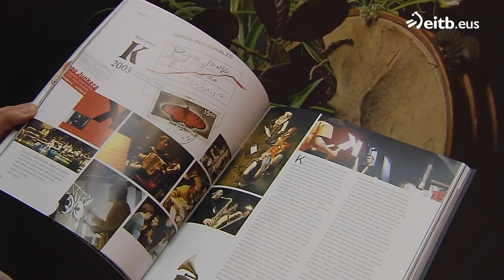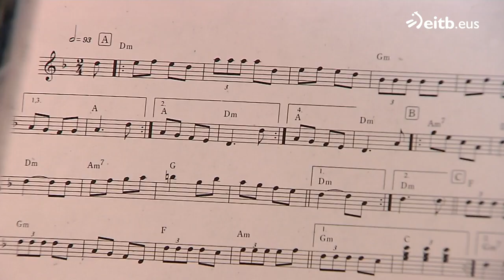Kepa Junkera presenta el libro ''Berpiztu'', con su discografía, fotos y partituras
En la presentación han participado Jesús Mari Lazkano, Mari Puri Herrero, Miren Asiain Lora, Erramun Mendibelarrea y Miriam Ocáriz, entre otros.